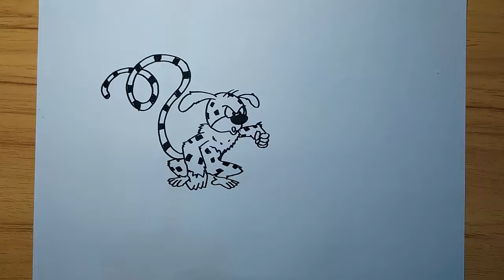How to Draw Marsupilami Step by Step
Hello,,,today, we are learning "Marsupilami"